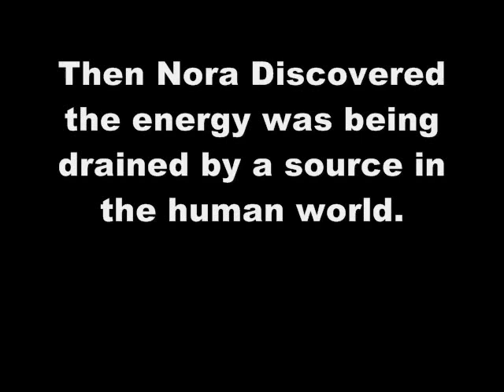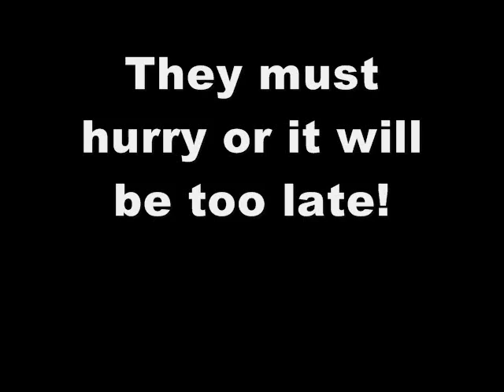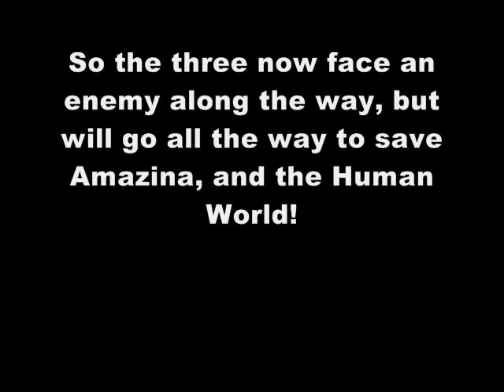Sonic Heroes Team Amazina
Aurora gave me the idea of putting our characters into a Sonic Heros team, even though she told me when I first started the NoratheAngelSeedrian acount, I decided to make a video about it, the song thats playing is the Team's theme song, (yet I can't understand the words, but it's awsome!) The video isn't much, and I was too lazy to shade and highlight most of the pictures!